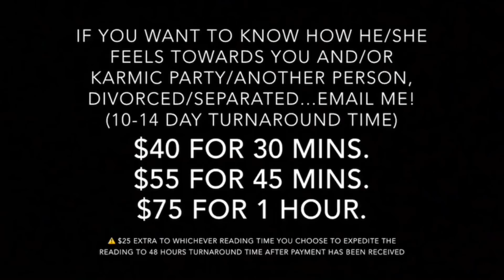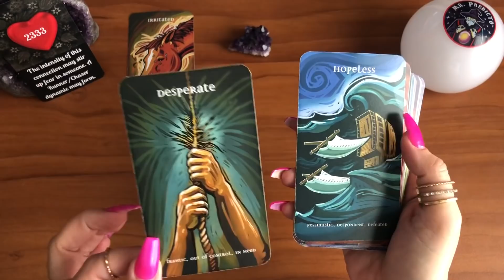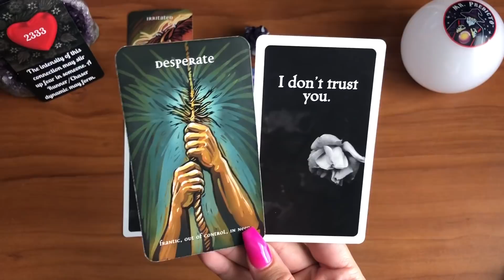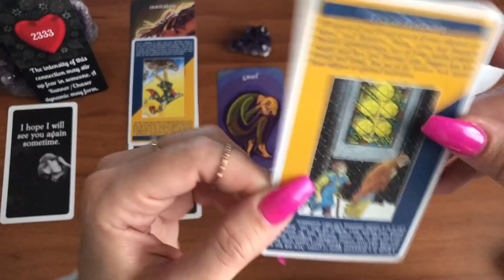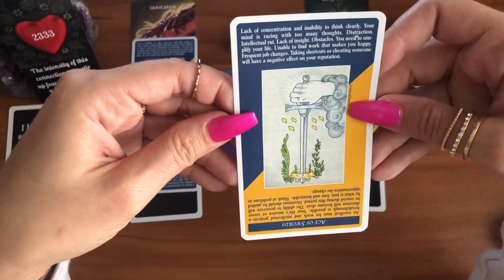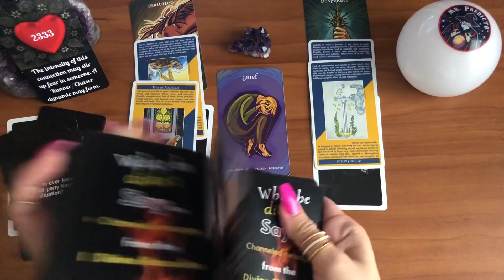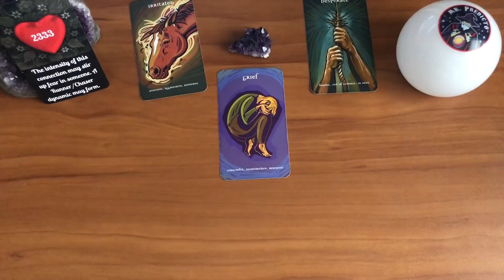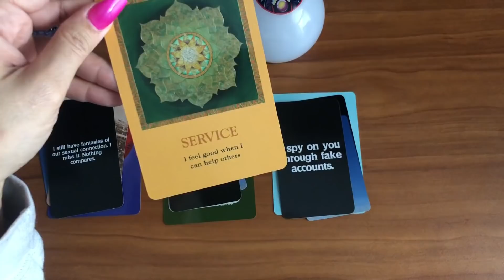💔🤫🍿KARMIC READING⚠️WHATEVER happens in the DARK...ALWAYS comes to LIGHT! 💡🤭🚨Divine Masculine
✨ONE-ON-ONE PHONE CALL WITH ME!✨

☎️Spiritual Guidance Phone Call Pricing: (U.S. Dollars)
— Prices below are for next day scheduling or whenever you’re able to schedule a phone call.
*** $25 extra for a emergency reading tack on to whichever reading time you choose for SAME DAY ONLY